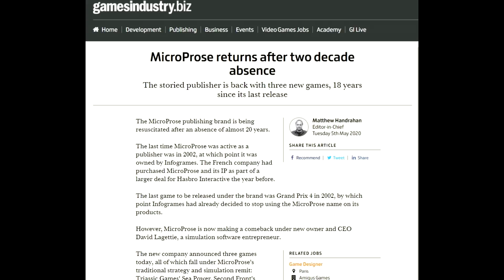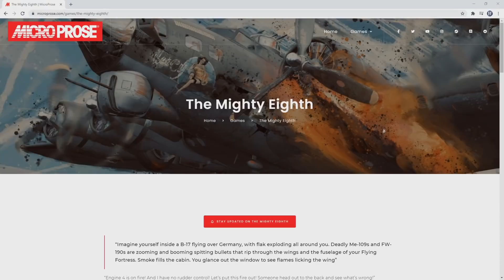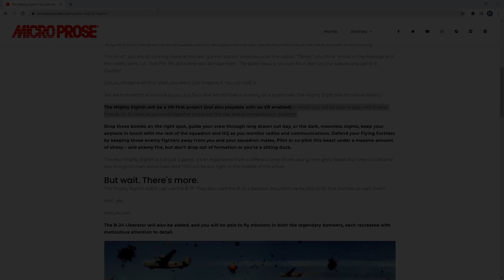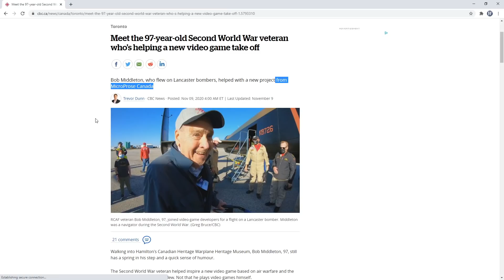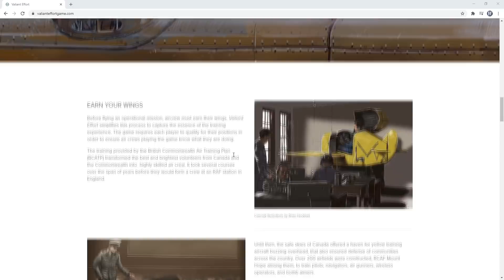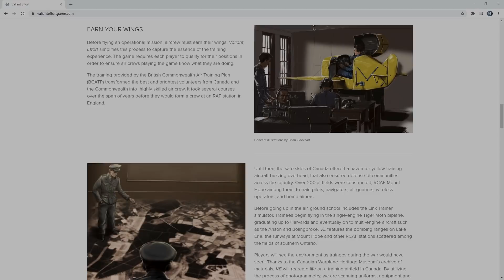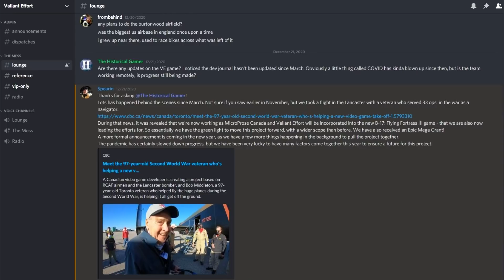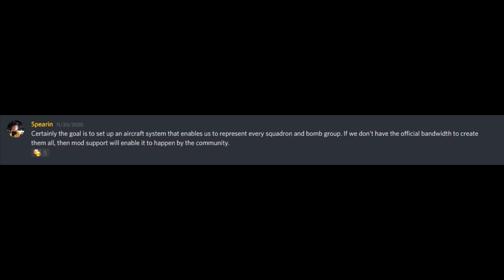New Game, New Planes, New Developer – B-17 The Mighty 8th – News Update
In May 2020, Microprose announced it is return to the game development arena, later that month they announced a sequel to one of the all-time flight sim classics, B-17 the Mighty 8th and just last month we learned more about the studio that will be developing that game, as well as a new plane that will be included in the game, Bomber Command’s Avro Lancaster. Tune in to get a first look at some new information about a newly announced game.